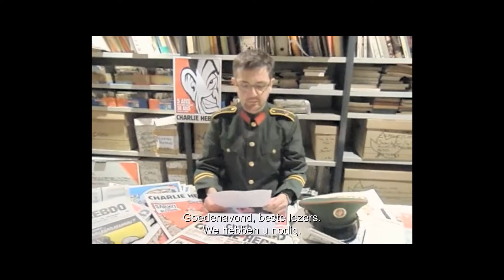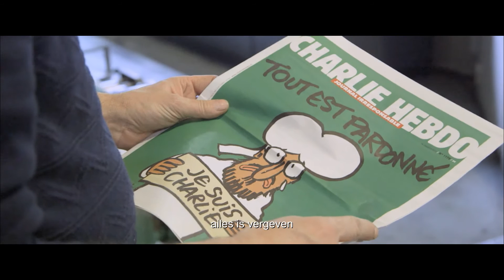JE SUIS CHARLIE - Officiële NL trailer / Nú te zien op CineMember!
Het is 7 januari 2015, het satirische weekblad Charlie Hebdo is slachtoffer van een terroristische aanslag die aan twaalf mensen het leven kost onder wie grote Franse cartoonisten als Cabu, Wolinski, Charb en Honoré. De wereld is geschokt. Op 9 januari volgt opnieuw een aanslag in Parijs. Ditmaal op een Joodse supermarkt. Vier gijzelaars worden hierbij bruut om het leven gebracht. Deze film is een eerbetoon aan alle slachtoffers.